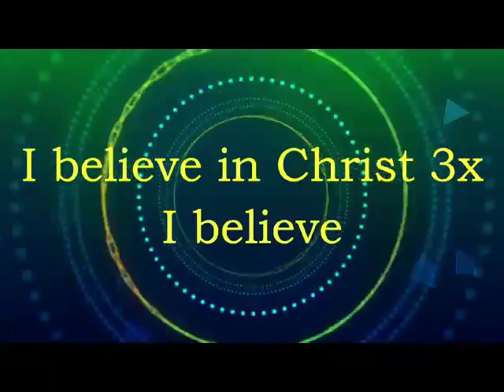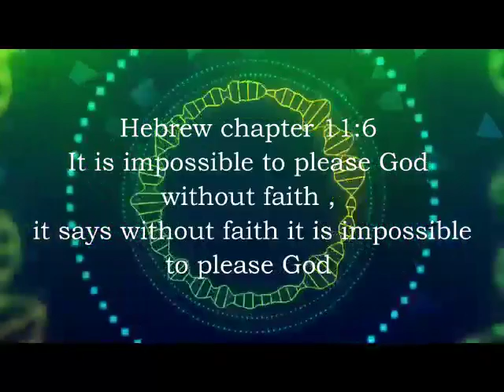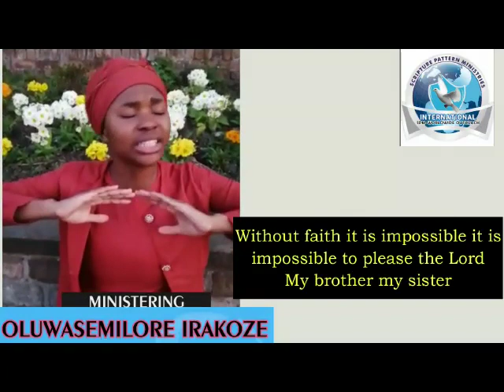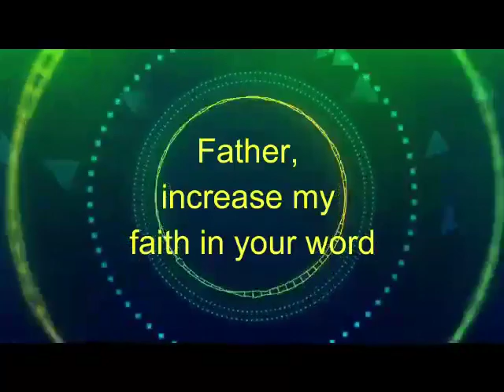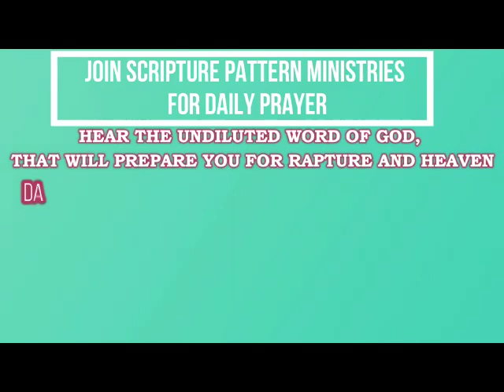FAITH TO DO THE IMPOSSIBLE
You do not need to know the whole Bible to make it to heaven.